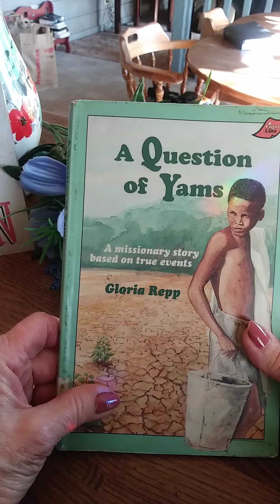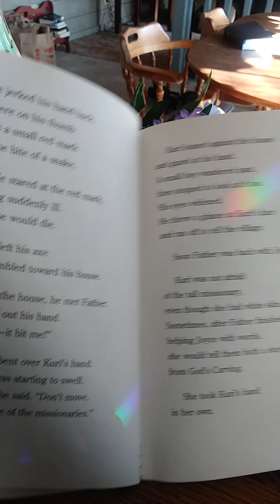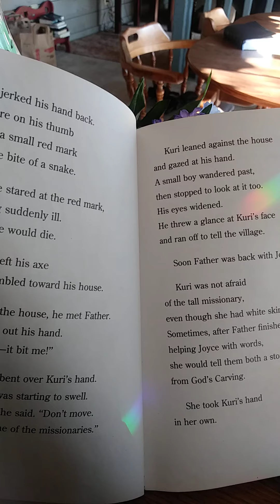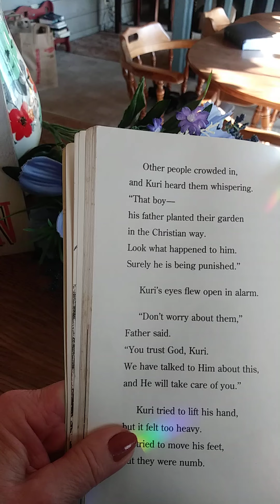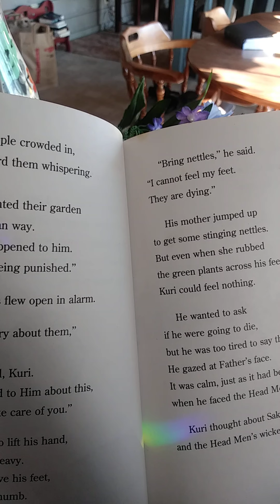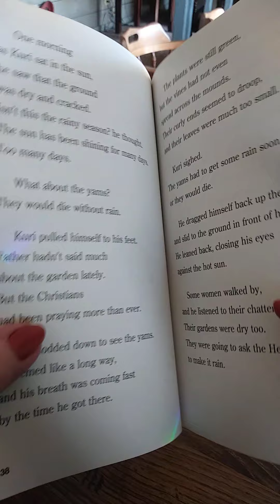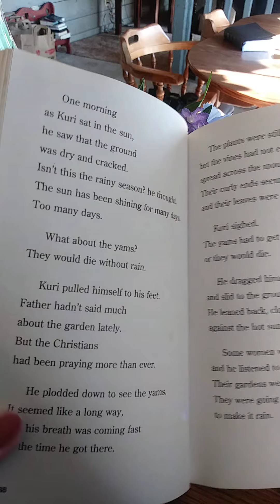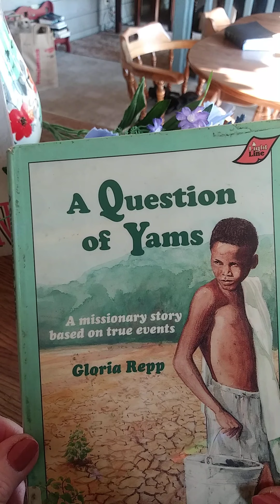Library "A Question of Yams" ch 4&5